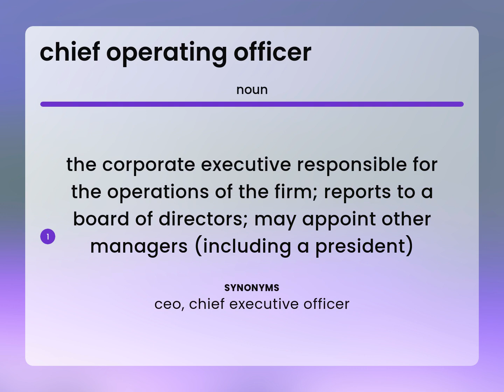Chief operating officer | CHIEF OPERATING OFFICER definition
What does CHIEF OPERATING OFFICER mean?

Susan Miller (2023, May 6.) Chief operating officer meaning